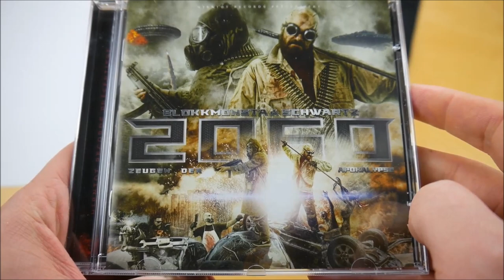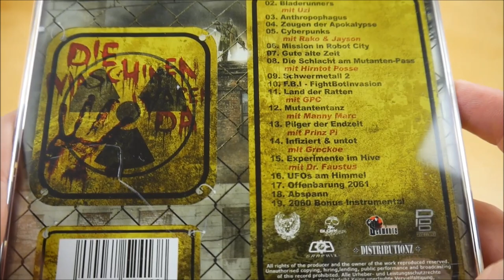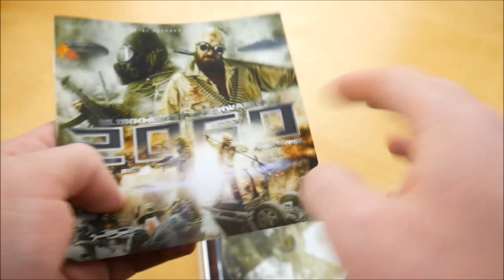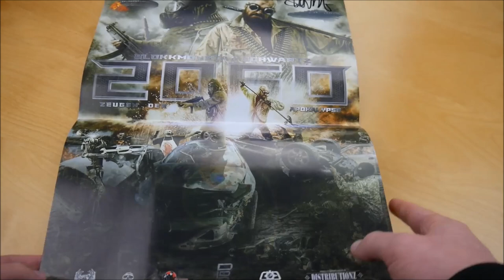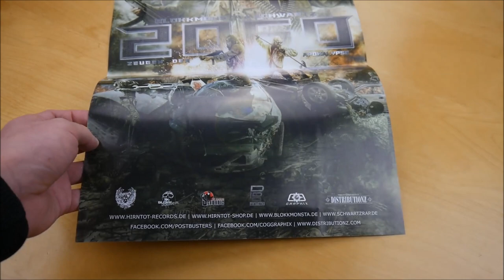Blokkmonsta & Schwartz - 2060 Bundle Unboxing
In diesem Video zeige ich euch das 2060 Bundle von Blokkmonsta & Schwartz.
► Hier könnt ihr das Album kaufen:
Bundle: ausverkauft
Weitere Musik von Blokkmonsta
Weitere Musik von Schwartz

► ALBUM INFOS
Blokkmonsta & Schwartz - 2060 Bundle
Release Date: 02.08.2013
Kaufpreis: 17,90 €

2060 Bundle Inhalt:
- Album
- T-Shirt
- Poster (signiert)

2060 Tracklist:
01. 2060 (Remix)
02. Bladerunners (feat. Uzi)
03. Anthropophagus
04. Zeugen der Apokalypse
05. Cyberpunks (feat. Rako & Jayson)
06. Mission in Robot City
07. Gute alte Zeit
08. Die Schlacht am Mutanten-Pass (feat. Uzi, Dr. Faustus & Rako)
09. Schwermetall 2
10. F.B.I. - FightBotInvasion
11. Land der Ratten (feat. GPC)
12. Mutantentanz (feat. Manny Marc)
13. Pilger der Endzeit (feat. Prinz Pi)
14. Infiziert & untot (feat. Greckoe)
15. Experimente im Hive (feat. Dr. Faustus)
16. UFOs am Himmel
17. Offenbarung 2061
18. Abspann
19. 2060 (Bonus Instrumental)

2060 Info:
Das Album von Blokkmonsta & Schwartz erschien am 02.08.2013 über Hirntot Records.